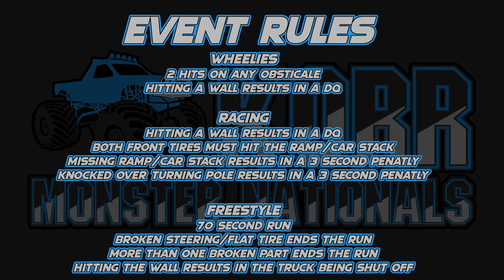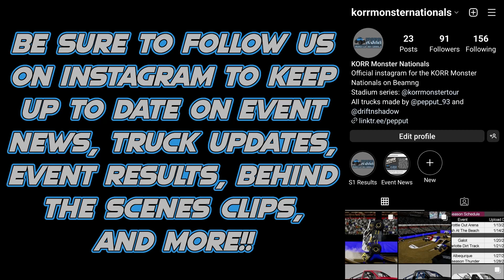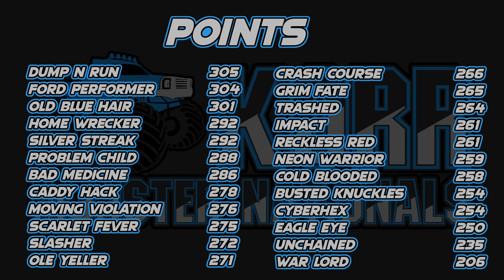KORR Monster Nationals Season 1: Arizona State Fair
Lineup of Trucks:

Cold Blooded driven by Aiden Dahlman
Grim Fate driven by Spencer Kelly
Silver Streak driven by Tucker Ball

Wheelies (0:00)
Racing (7:47)
Freestyle (15:03)